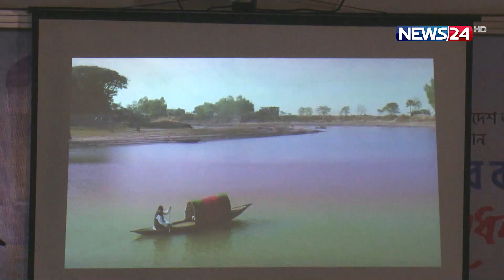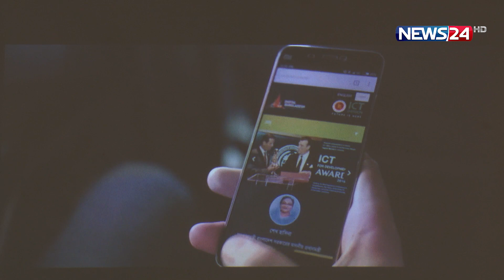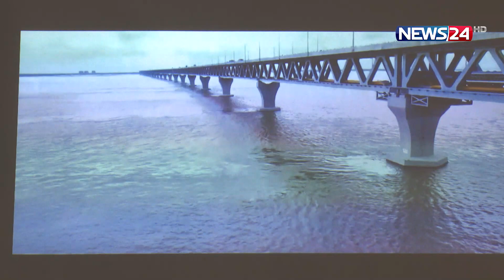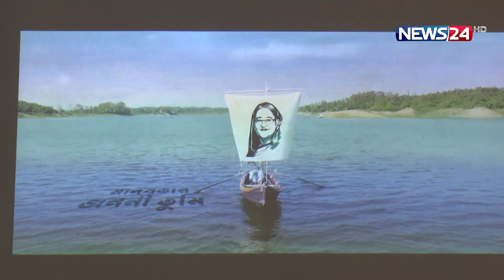আওয়ামী লীগের নির্বাচনী প্রচারণার গান মুক্তি | Awami league | News24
NEWS24 Team